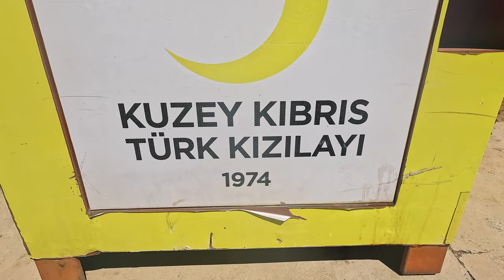Exploring the Old City of Famagusta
Surrounded by a Venetian-Built Anti-Ottoman Wall, Famagusta's Old City used to be known as the City of 365 Churches, so that its wealthy inhabitants could have a different Church every day of the year.  Scattered around the city are dozens of Church Ruins, plus Gothic Cathedrals converted into Mosques.